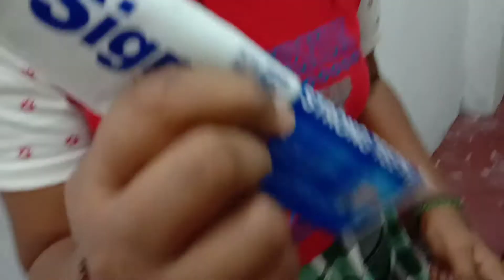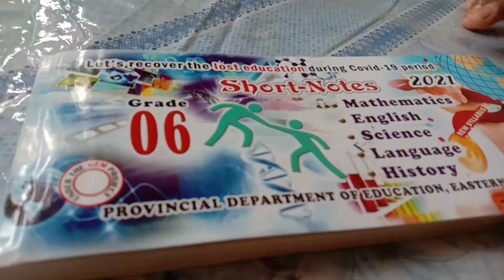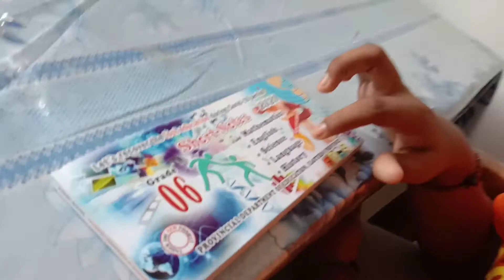A DAY IN MY LIFE🤗.|| Fun Boy Thibisan😜